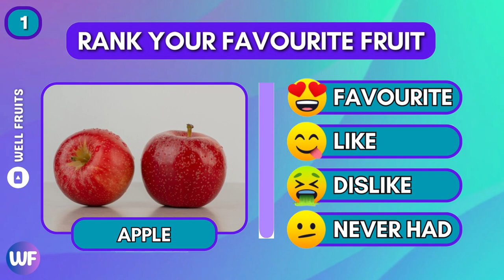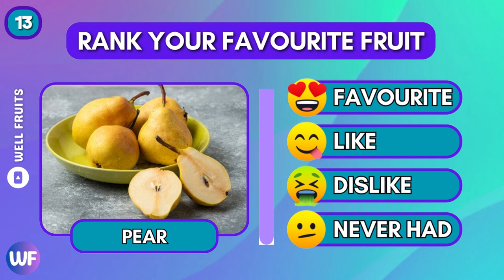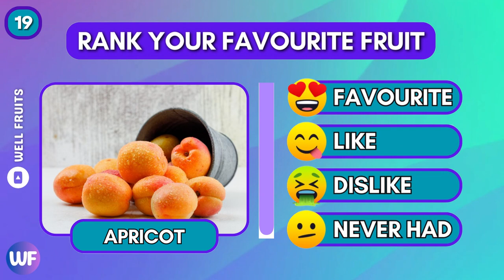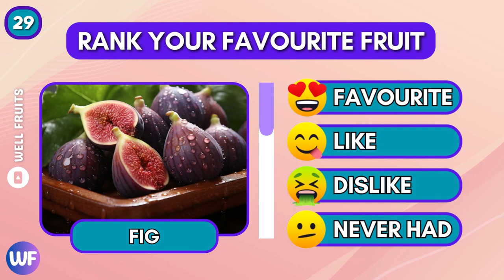Rank Your Favorite Fruit Edition😍